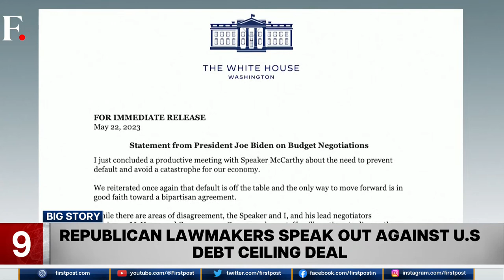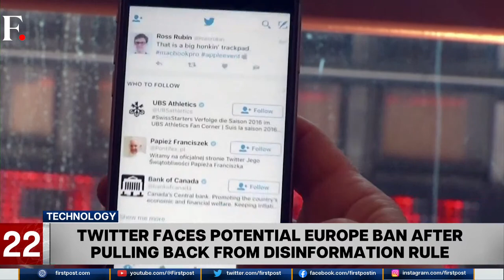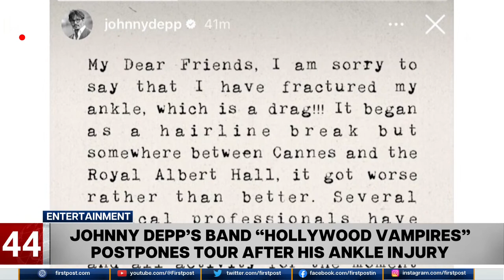Fast & Factual LIVE: PM Modi Meets Cambodian King Norodom Sihamoni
Cambodia’s King Norodom Sihamoni is in New Delhi. He met Indian PM Narendra Modi. Also on the show, former Pakistani PM Imran Khan has been called for questioning in the Corps Commander house attack case.

PM Modi | Cambodia King | Norodom Sihamoni |Firstpost | World News | Global News | Latest News | Trending News